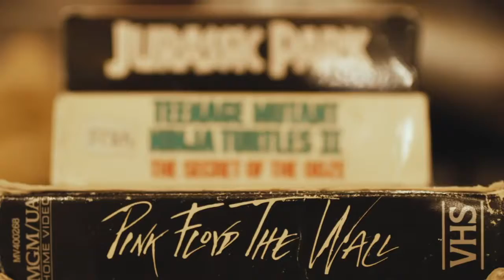Sellwood Union Vintage Store Portland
Get a behind the scenes look at our Portland Vintage Shop, Sellwood Union. 16 vendors provide a diversity of different niches to the store. Our customers love the variety, our extremely affordable prices and excellent customer service.